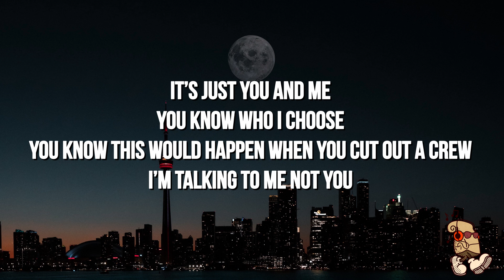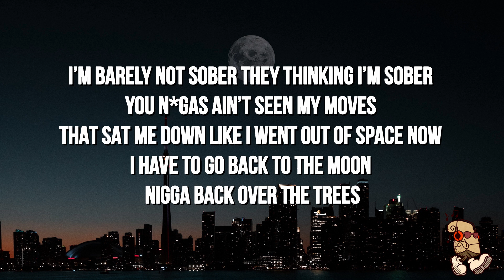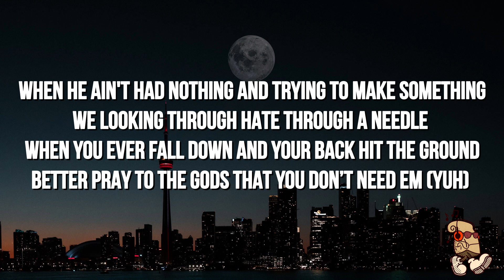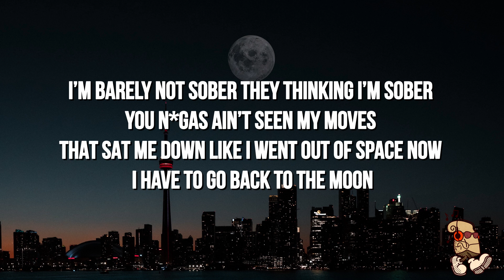Gunna - back to the moon (Lyrics)